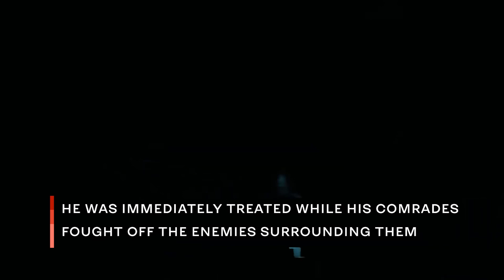Evacuation of Ukrainian soldiers from frontline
During the defense of Avdiivka, one Ukrainian
soldier of the 47th Brigade was wounded. He was immediately treated while his comrades
fought off the enemies surrounding them. Successful actions allowed them to evacuate from a difficult combat situation and repel the attack.